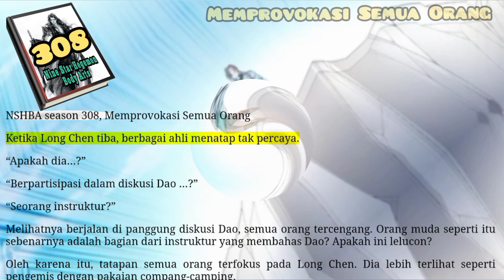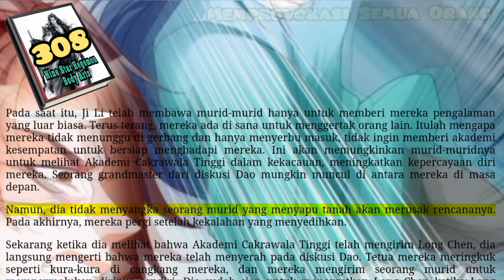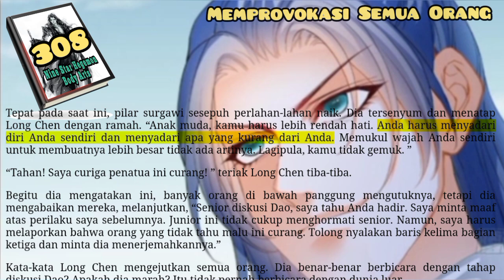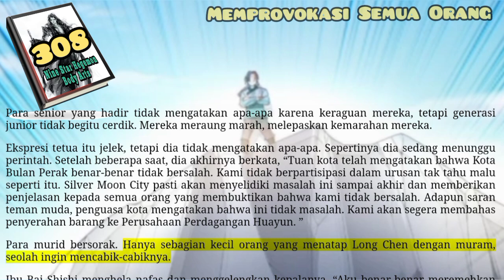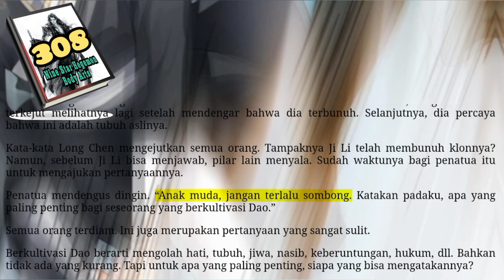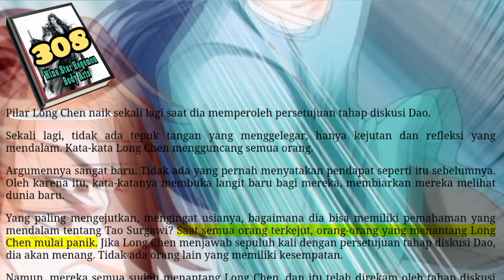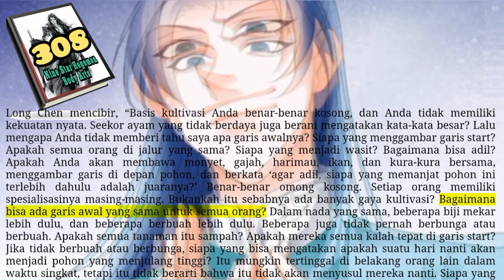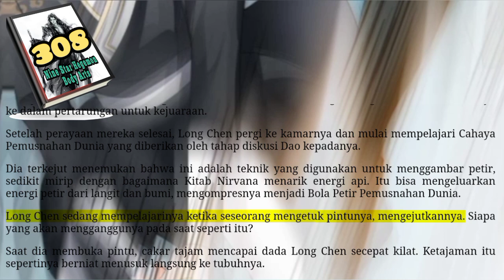Memprovokasi semua orang, NSHBA 308